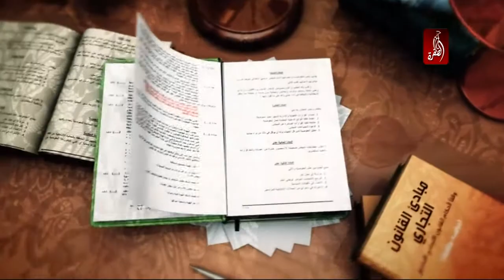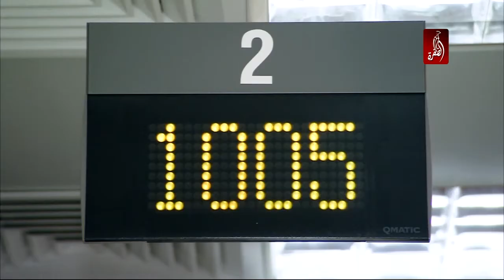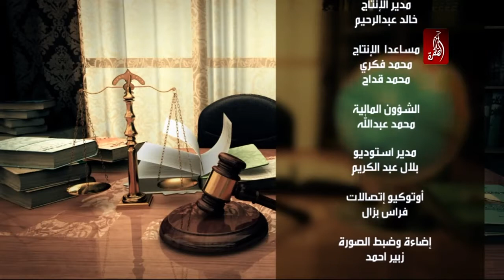برنامج المحامون الحلقة 5 الشيكات - قناة الظفرة